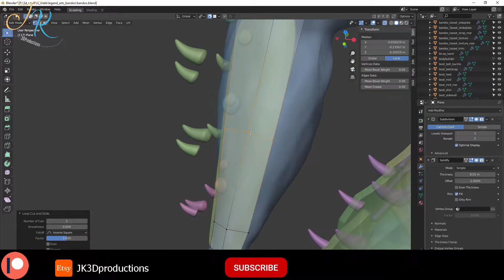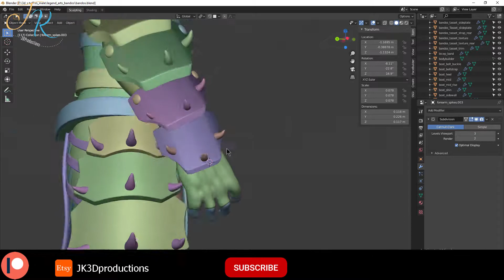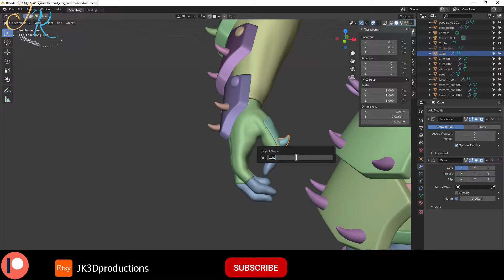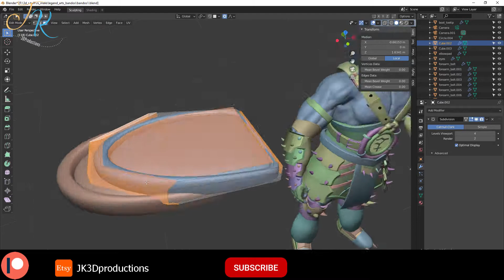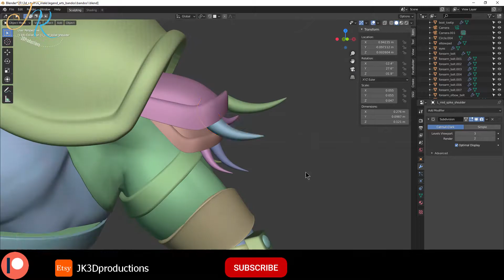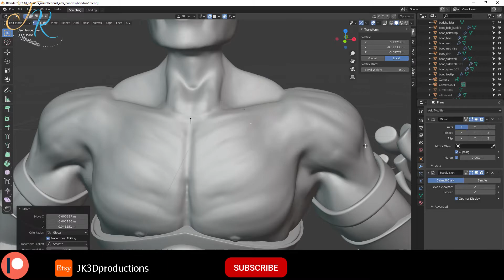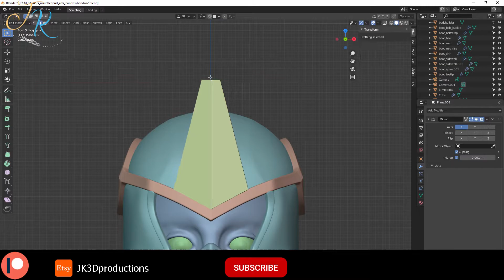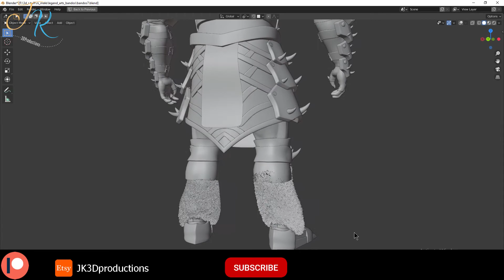bandos pt3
Credit to /u/legend_arts on reddit for making the reference art.
They're an amazing artist and you should check it out!

Part 3. Final Modeling video. On to texturing in the next part.